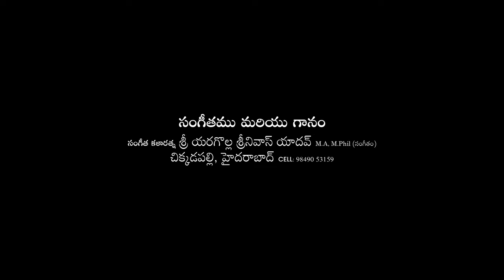RAMASAHAYAMU VIDEO || WRITTEN BY THUMU NARASIMHA DASU || SINGER AND COMPOSER: Y.SRINIVAS YADAV